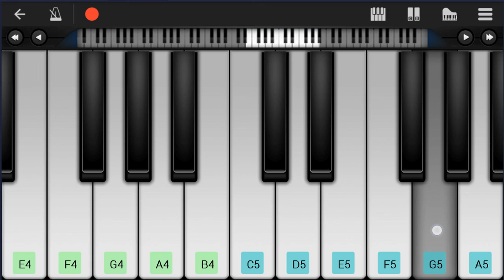Mobile Piano Tutorial: How to play Gira Gira by Ado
Here is a sheet music/tab video on the song Gira Gira by Ado on the mobile piano. A mobile piano tutorial arrangement which is transposed to notes that are easily played by mobile piano, for the song Gira Gira by Ado.

EasyMusicLesson teaches you to play the your favorite instrument, through well-arranged sheet music so that you too can learn how to play Gira Gira by Ado on the mobile piano as fast as you can. A mobile piano tutorial with backing tracks to help your play the song better.

Chords of Piano arrangement:
B Min   G Maj   A Maj   D Maj   G Maj   B Min   A Maj   F# Maj
B Min   G Maj   A Maj   D Maj   G Maj   D Maj 9   B Min   B Min
G Maj   A Maj   D Maj   G Maj   B Min   A Maj   F# Maj   B Min
G Maj   A Maj   D Maj   G Maj   B Min   A Maj   B Min   B Min
D Maj   A Maj   F# Maj   B Min   F# Min   B Min   D Maj   A Maj
B Min   G Maj   D Maj   A Maj   F# Maj   B Min   G Maj   D Maj
A Maj   B Min   B Min 7 b5   A# Maj   C Maj   F Maj   G Min
F Maj   A# Maj   D Min   E Maj   F# Maj   G Maj   A Maj   D Min
A# Maj   C Maj   D Maj   G Min   A Maj   D Min   F Maj   E Maj
A Maj   D Min   A# Maj   C Maj   F Maj   D Min   A# Maj   C Maj
F Maj   F# Maj   B Min Maj 7   G Maj   A Maj   F# Maj   B Min
G Maj   A Maj   F# Maj   B Min   G Maj   A Maj   D Maj   G Maj
B Min   A Maj   F# Maj   B Min   G Maj   A Maj   D Maj   G Maj
B Min   A Maj   B Min   B Min   D Maj   A Maj   F# Maj   B Min
F# Min   B Min   D Maj   A Maj   B Min   G Maj   D Maj   A Maj
F# Maj   B Min   G Maj   D Maj   A Maj   B Min   B Min 7 b5
A# Maj   C Maj   F Maj   G Min   F Maj   A# Maj   D Min   E Maj
F# Maj   G Maj   A Maj   D Min   A# Maj   C Maj   D Maj   G Min
A Maj   D Min   F Maj   E Maj   A Maj   A# Maj   C Maj   F Maj
G Maj   A# Maj   C Maj   G Maj   A Maj   A# Maj   C Maj   F Maj
G Maj   A# Maj   C Maj   A# Maj   C Maj   F Maj   G Maj   A# Maj
C Maj   G Maj   A Maj   D Min   D Min   A# Maj   C Maj   F Maj
G Min   F Maj   A# Maj   D Min   E Maj   F# Maj   G Maj   A Maj
D Min   A# Maj   C Maj   D Maj   G Min   A Maj   D Min   F Maj
E Maj   A Maj   D Min   A# Maj   C Maj   F Maj   D Min   A# Maj
C Maj   F Maj   D Min   A# Maj   C Maj   F Maj   D Min   A# Maj
C Maj   F Maj   A Maj   D Min   A# Maj   C Maj   D# Maj 7   A# Maj 7
F Maj 7

Melody notes of Piano:
F#4 E4 F#4 D4 D4
E4 F#4 E4 F#4
D4 C#4 D4 B3 B3
C#4 B3 C#4 A#3
D4
C#4 A3 A3 B3 F#3
G3 G3 A3 B3 C#4
D4 A3 B3 C#4 D4
E4 F#4 E4 E4 D4 C#4
F#4 F4
F#4 B3 F#4 F#4 E4
D4 D4 D4
E4 D4 E4 G4 F#4
D4 A3
B3 B3 D4 E4
F#4 E4 D4 C#4 B3
A3 A3 A3 B3 C#4 D4 B3
D4
C#4 B3 A3 B3 F#3
D4 G3 G3 A3 C#4 D4
E4 F#4 E4 D4 C#4
F#4 F4
F#4 B3 F#4 E4 F#4 E4
G4 F#4 D4 A3
B3 B3 C#4 D4 E4
F#4 A3 C#4 D4
E4 D4 C#4 A#3 B3
D4 C#4 D4 E4 F#4
A3 F#4 E4
F#4 G4 E4 F#4
D4 C#4 D4 B3 A3
B4 A4 A4 F#4 E4 D4
D4 D4 E4
E4 F#4 G4 E4 F#4
A3 F#4
A3 C#4 D4
A4 D5
C5 A#4 A4 G4 A4
F4 C4
A#4 A4
G4 F4
E4 G#